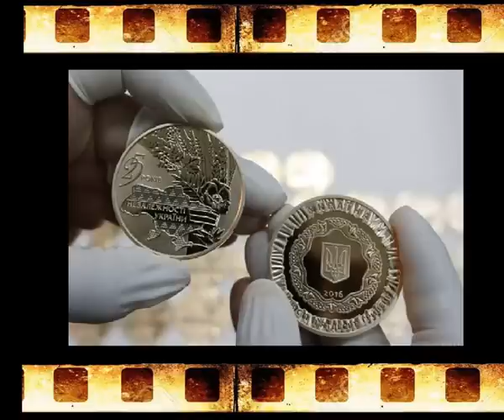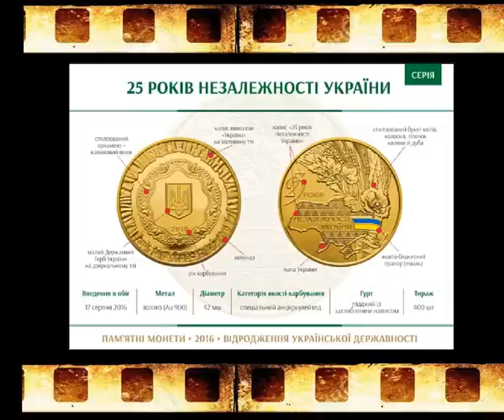62,2 ГРАММ ЗОЛОТА монеты 250 ГРИВЕН "25 лет независимости Украины" ПРОДАНЫ с аукциона в 2019 году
Новости нумизматики 2019 год  две унции 62,2 ГРАММ ЗОЛОТА монета 250 ГРИВЕН "25 лет независимости Украины" ПРОДАНЫ с аукциона в 2019 году!
Напомним, НБУ 17 августа 2016 года ввел в обращение золотую памятную монету "25 лет независимости Украины" номиналом 250 гривен и массой 62,2 г. Тираж - 400 штук монет
15 марта  Национальный банк Украины  с аукциона продал все 9 штук золотых памятных монет "25 лет независимости Украины" так что спрос есть не только на украинскую "ходячку":-)
Больше информации с различных тем коллекционирования нумизматики, бонистики, фалеристики, филателии, милитарии читайте в БЛОГЕ «Мир коллекционера»

║★Ссылка на это видео 62,2 ГРАММ ЗОЛОТА монеты 250 ГРИВЕН "25 лет независимости Украины" ПРОДАНЫ с аукциона в 2019 году